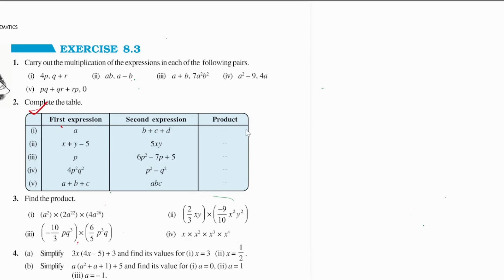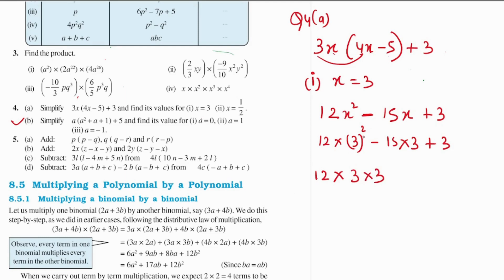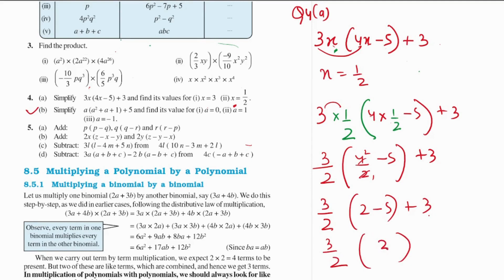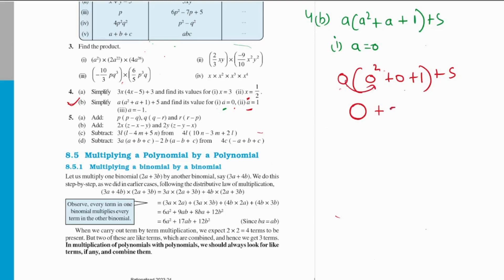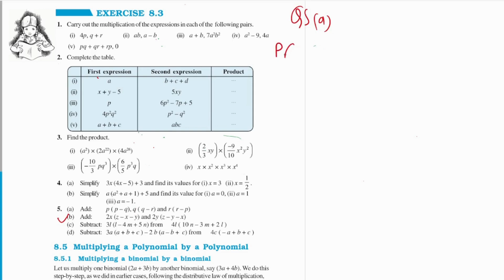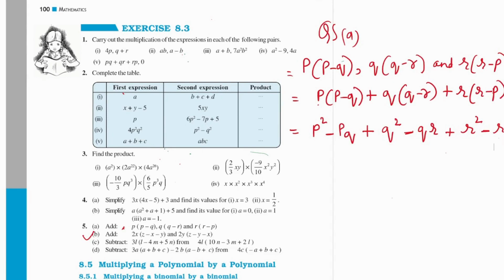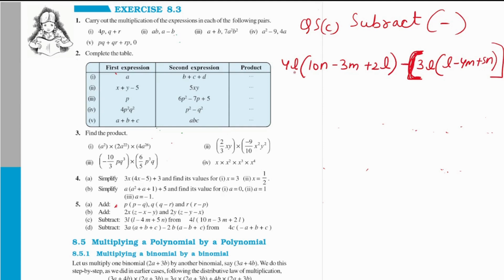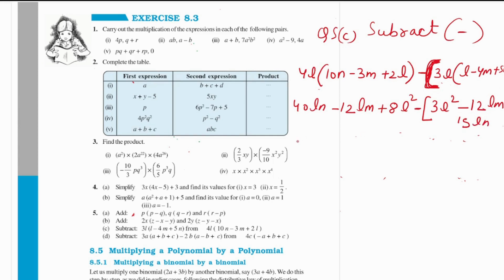Ex 8.3, Algebraic Expressions & Identities - NCERT Maths Class 8 | Q 4 & 5 - New Syllabus CBSE 2023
Algebraic Expressions and Identities - Solution for Class 8th mathematics, NCERT  solutions for Class 8th Maths.